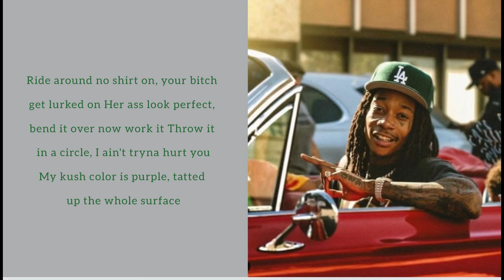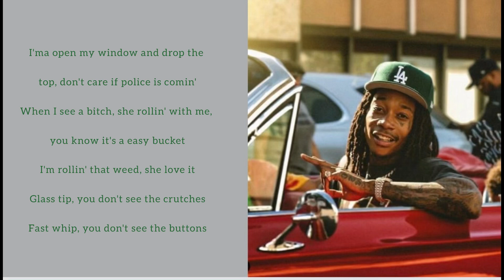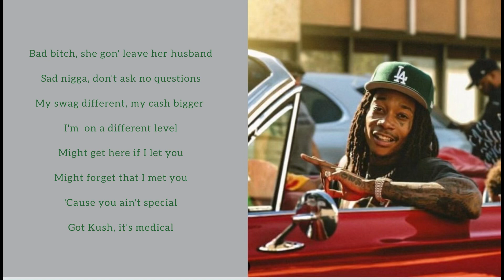Wiz Khalifa - Heavy Hitters (Lyrics)